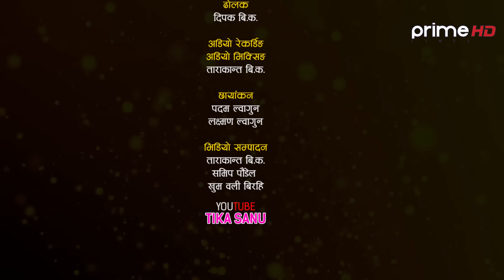बाल गायीका सुरक्षाले सबैलाई चकित पारिन, किसन सँग कडा दोहोरी । Kishan Vs Surakshya | Live Dohori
Special Thanks

Singers
★ Sunita Budha Chhetri
★ Kishan Sijapati
★ Surakshya Batha Magar

Audio/Video
★ @Tarakanta BK
★ Samip Paudel
★ Padam Lwagun
★ Khum Oli Birahi